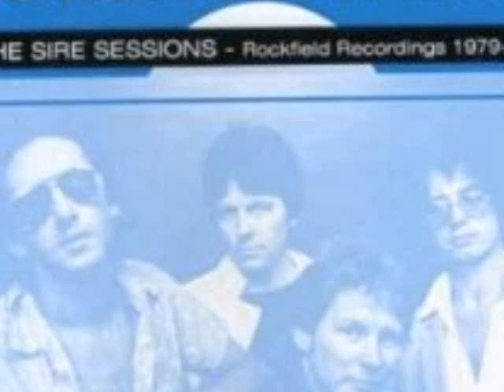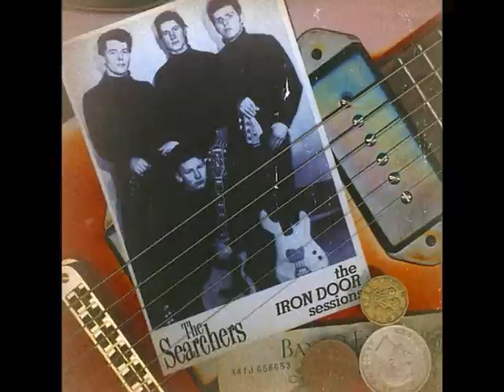THE SEARCHERS- "RADIO ROMANCE" (VINYL UPLOAD)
"RADIO ROMANCE" was posted from the 1981 U.S. VINYL album – "Love's Melodies"(released as "Play For Today" in UK).